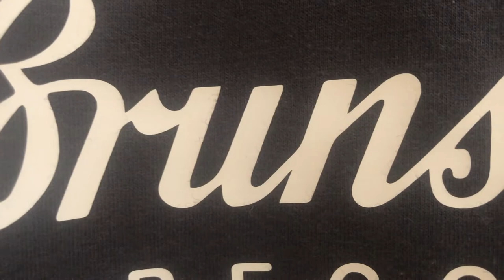Brunswick Records The Who, Rock Soul Sixties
Records under the Brunswick label were first produced by the Brunswick-Balke-Collender Company, a company based in Dubuque, Iowa which had been manufacturing products ranging from pianos to sporting equipment since 1845. The company first began producing phonographs in 1916, then began marketing their own line of records as an after-thought.

Starting in the latter part of the 1950s and continuing well into the 1970s, the label recorded mainly R&B/soul acts, such as the label’s leading artist in the late 50s and early/mid 1960s, Jackie Wilson, and later on, the Chi-Lites. Jackie Wilson’s manager, Nat Tarnopol, joined the label in 1957 as head of A&R. Brunswick became a separate company and a unit of Decca in 1960 with Tarnopol serving as executive vice-president. He acquired a 50% interest in Brunswick from Decca in 1964 and then the rest of Brunswick from Decca in 1969 to settle disputes with Decca management.

Each design made by us is unique and exclusive. We only print a small limited quantity of shirts with each design. With your T-Shirt you will receive a certificate with the numbering of your t-shirt.